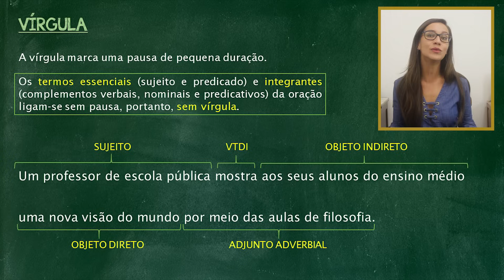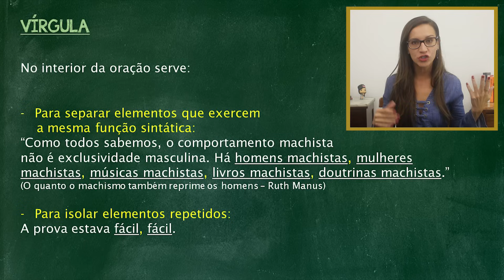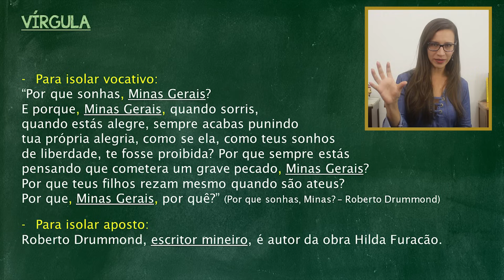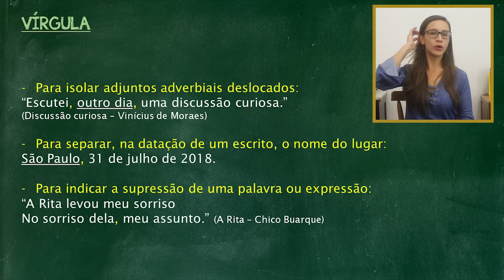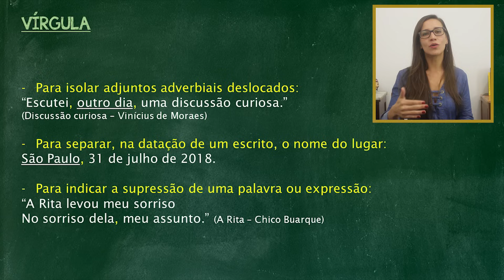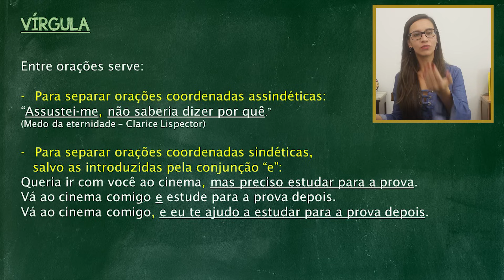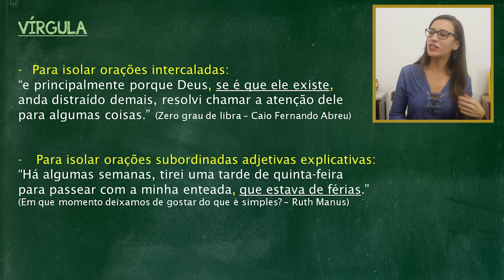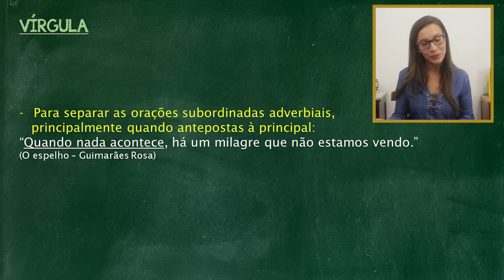🟣 Aprenda a usar a VÍRGULA! | AULA COMPLETA de Português para concursos, vestibulares, provas, ENEM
🙏 PORTUGUÊS DO ZERO | Você está aqui! Curso gratuito com os assuntos de gramática na melhor ordem para estudar. 👇

Você sabe usar vírgula? Aprenda as regras de pontuação que envolvem a vírgula nesta aula da professora Letícia.
Introdução | 00:00
Função da vírgula | 00:57
Termo de valor explicativo | 2:59
Quando usar a vírgula? | 4:10
Vírgula entre orações | 11:10